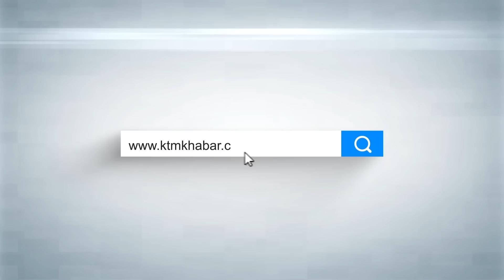प्रचण्डलाई नसोचेको अर्को झड्का, तिन महिना कैदको माग राख्दै स्वागत दिए यस्तो उजुरी । Prachanda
प्रचण्डलाई नसोचेको अर्को झड्का, तिन महिना कैदको माग राख्दै स्वागत दिए यस्तो उजुरी ।